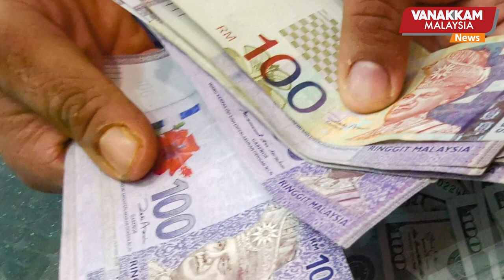Bukit Gasing assemblyman Rajiv Rishyakaran makes private Covid-19 testing for lowered price of RM70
24/11 MALAYSIA TAMIL NEWS: Bukit Gasing assemblyman Rajiv Rishyakaran makes private Covid-19 testing for lowered price of RM70
சட்டமன்ற உறுப்பினர் ராஜிவ் ரிஷியகரன் ஏற்பாட்டில் 70 ரிங்கிட்டிற்கு கோவிட் பரிசோதனை
| VANAKKAMMALAYSIA TAMIL NEWS